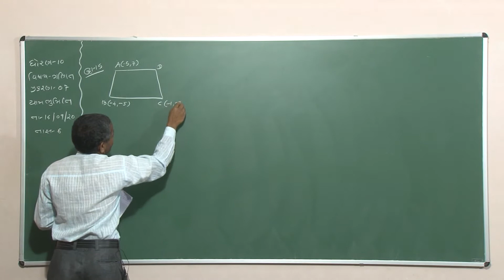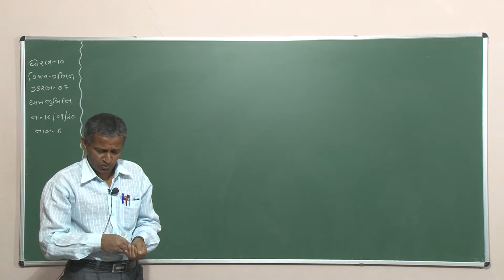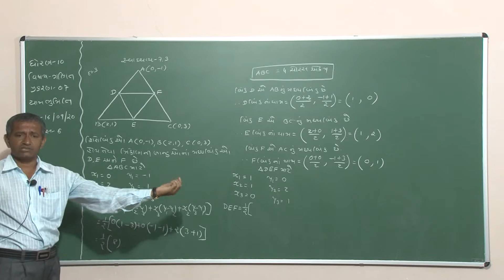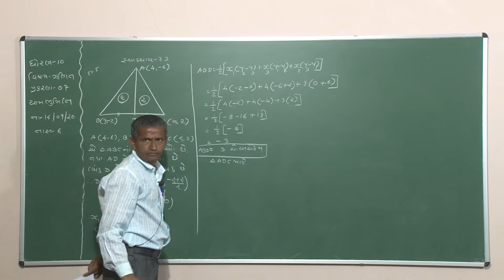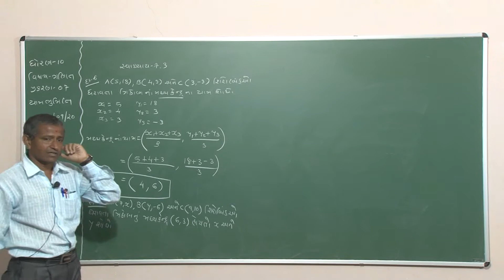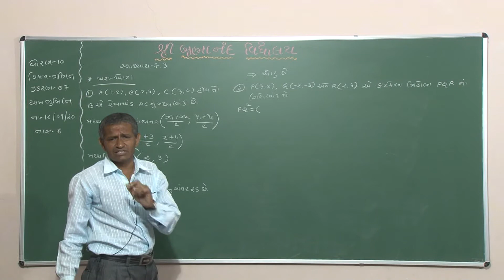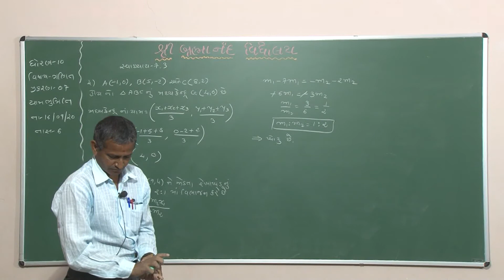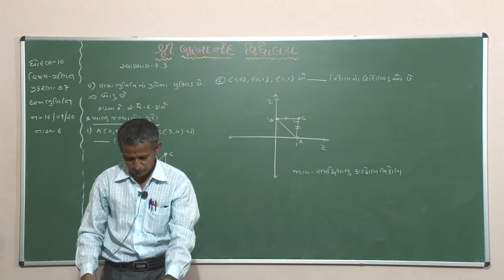Std 10 | Maths | યામ ભૂમિતિ | Part-6 | 16-09-20